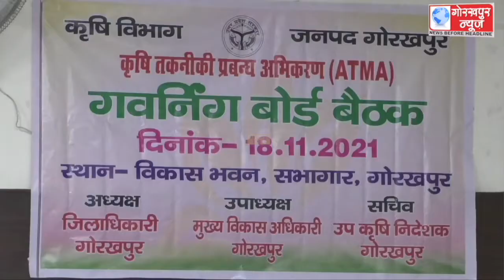जिलाधिकारी की अध्यक्षता में सम्पन्न हुई कृषि तकनीकी प्रदत्त अभिकरण गवर्निंग बोर्ड व नेशनल फूड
जिलाधिकारी की अध्यक्षता में सम्पन्न हुई कृषि तकनीकी प्रदत्त अभिकरण गवर्निंग बोर्ड व नेशनल फूड सिक्योरिटी कमेटी की बैठक,कहा,किसानों को ना होने पाए डीएपी व यूरिया की कोई कमी, दी उर्वरक के थोक एवं फुटकर विक्रेताओ को चेतावनी, बिक्री के समय किसी अन्य उत्पाद की कदापि न करे टैंिगग, फुटकर विक्रेता अनिवार्य रूप से पीओएस मशीन से ही करे उर्वरक की बिक्री